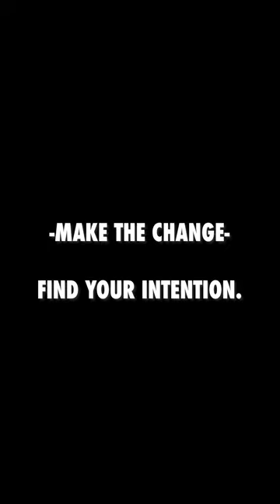WILL YOUR INTENTION GIVE FULFILMENT? [PHONE VIEW]